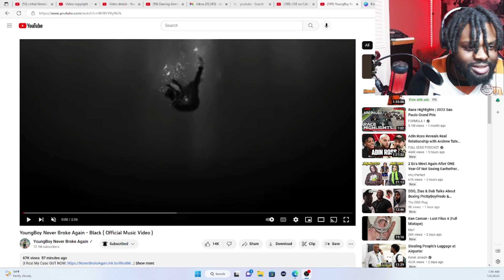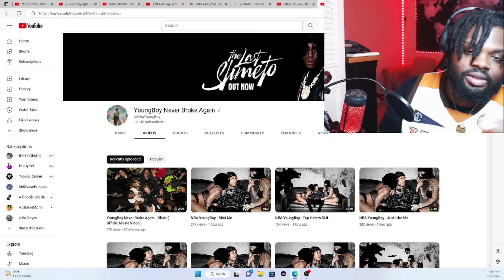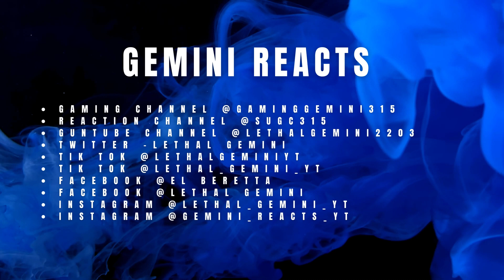YoungBoy Never Broke Again Black (Official Music video) Reaction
Reaction channel @SUGC315
Guntube channel @lethalgemini2203